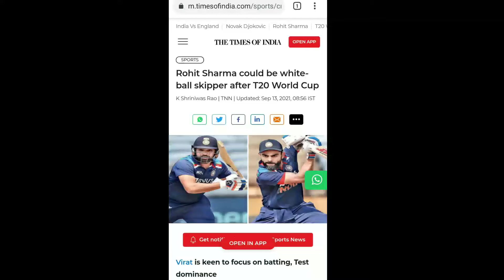jay shah statement kohli rohit captanicy | jay shah interview kohli captaincy | split captaincy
jay shah statement kohli rohit captanicy
jay shah interview kohli captaincy

Follow Us -